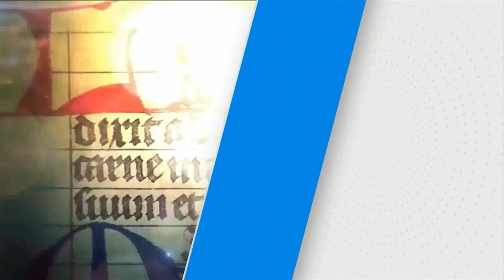SANTO DEL DÍA | Fr. JUAN DUQUE, odm /Martes, 23/05/2023